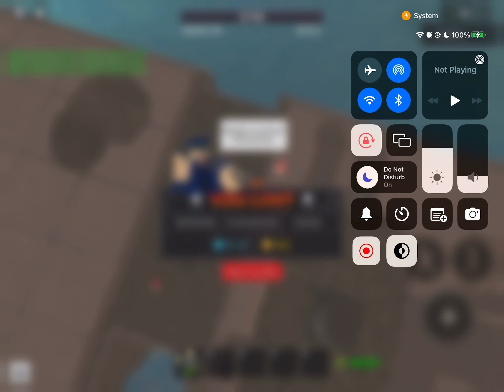Golden Crook Boss Only